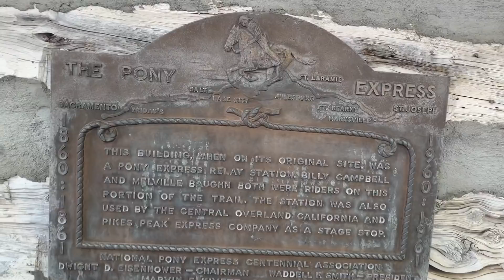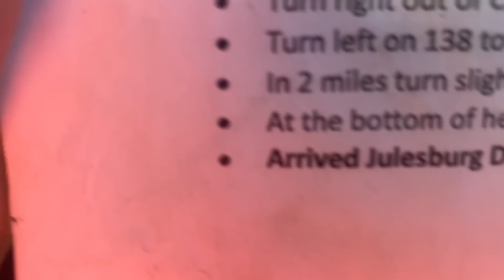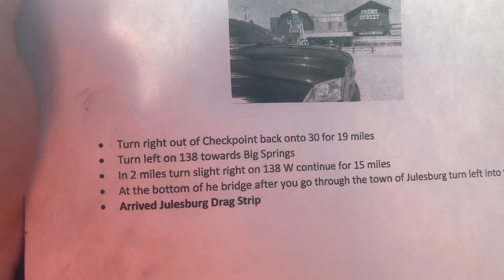Boggin Deep in Ruby on RMRW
Rocky Mountain race week 2019 was awesome